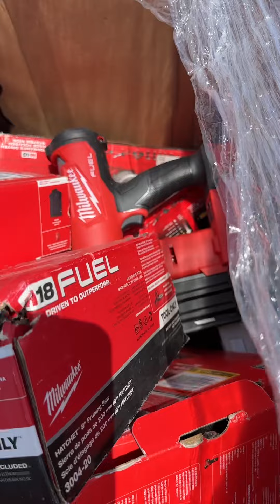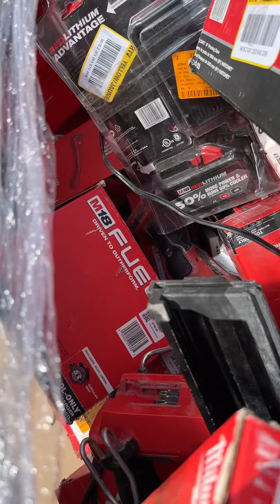California AS-IS POWER Tools Partial Lot (3 Pallets) P-R054178